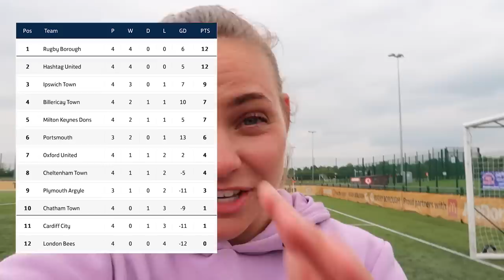RED CARD TOP OF THE TABLE CLASH! | Hashtag United vs Rugby | Women's Football Gameday VLOG #4 23/24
TODAY WILL DECIDE THE TOP OF THE LEAGUE SPOT!
We're currently tied top of the league with Rugby - whoever wins today will go top! Rugby are rebranded Coventry United who beat us in the FA Cup 3rd round last year and were relegated from Tier 2 (Championship), we were promoted from Tier 4 so this is set to be a good battle! And it gets heated with a sending off!!

Hashtag United Women compete in the third tier of football - the FA Women’s National League Southern Premier Division. Since medically retiring from football I am keeping involved by documenting our team on and off the pitch and BOY DO WE HAVE A GOOD TIME!!

Want to know more about Tier 3 women’s football? My vlogs feature match highlights filmed from the dugouts, live reactions from players and staff, insight into pre-game, post-game and the changing rooms, and of course, BENCH CAM!